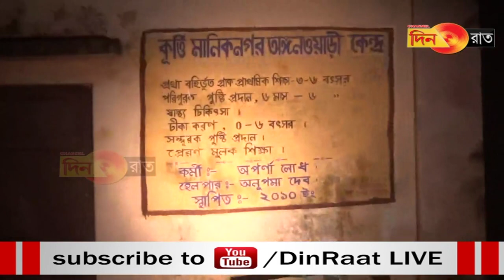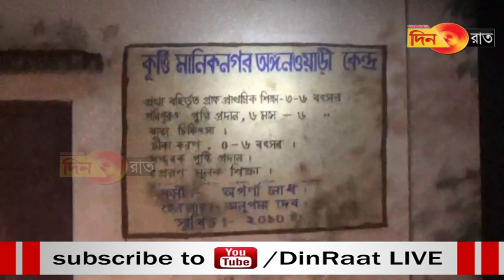Korti o twi lomkha, nukhung chuku chi nwi twi bai kobol jak